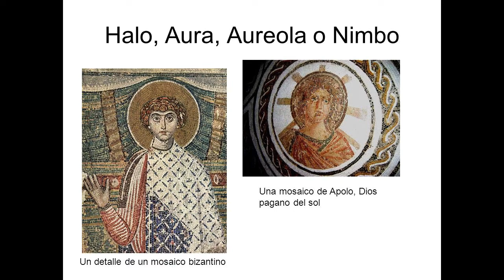Vrbis Romae Exterarumque Gentium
SEBASTOS
Esta imagen antropomórfica del cuerpo del emperador suspendido sobre la estaca de madera es el origen de la iconografía de San Sebastián.
Sebastián es un nombre de origen griego: Sebastos, que es la traducción directa del nombre de Augusto. Sebastián es el nombre-título del emperador Augusto en griego.

Sebastos, que muere y resucita venciendo a la muerte según su leyenda, es uno de los iconos más difundidos en el tardo-imperio europeo.
El mismo emperador que vence a la muerte que le quieren procurar sus enemigos.
Reviviendo, Sebastos se convierte en el gran trofeo de la victoria sobre la muerte y la imagen principal de los seguidores de gobierno de Roma frente a sus enemigos extranjeros.

En la actualidad los lugares de nuestras ciudades donde permanece la devoción a San Sebastián son memoria de los antiguos lugares donde se veneraba a Augusto-Sebastos.

Durante el mandato de Octavio Augusto se iniciaron una serie de acuerdos con las “naciones” vencidas, alianzas que alcanzaban el valor sagrado de un acuerdo perdurable entre los pueblos vencidos y Roma y el emperador.

Estos acuerdos sagrados entre la “nación” vencida y Roma recibieron la categoría de Sacramentum, el más importante pacto sagrado y de compromiso.

El príncipe no se dejó impresionar por estos y parecidos comentarios; no sólo se pronunció al momento contra ellos, sino que además, convocando al senado, empezó a hablar en estos términos: «Mis mayores, de los que Clauso -el más antiguo-, siendo de origen sabino, fue admitido a un tiempo en la ciudadanía romana y entre las familias patricias, me exhortan a proceder con parejos criterios en el gobierno del estado, trayendo aquí a lo que de sobresaliente haya habido en cualquier lugar. En efecto, tampoco ignoro que a los Julios se los hizo venir de Alba, a los Coruncanios de Camerio, a los Porcios de Túsculo ni, por no entrar en detalles de la antigüedad, que se hizo entrar en el senado a gentes de Etruria, de Lucania y de toda Italia; que al fin se extendió ésta hasta los Alpes, para que no sólo algunos individualmente, sino también tierras y pueblos se unieran a nuestro nombre. Tuvimos entonces sólida paz interior; también gozamos de prosperidad en el extranjero cuando fueron recibidas en nuestra ciudadanía las gentes de más allá del Po, cuando, con el pretexto de nuestras legiones repartidas por el orbe de la tierra, incorporando a los provinciales más valerosos, se socorrió a nuestro fatigado imperio. ¿Acaso nos pesa que los Balbos desde Hispania y varones no menos insignes desde la Galia Narbonense hayan pasado a nosotros? Aún quedan descendientes suyos, y no nos ceden en amor a esta patria. ¿Cuál otra fue la causa de la perdición de lacedemonios y atenienses, a pesar de que estaban en la plenitud de su poder guerrero, si no el que a los vencidos los apartaban como a extranjeros? En cambio, nuestro fundador Rómulo fue tan sabio que a muchos pueblos en un mismo día los tuvo como enemigos y luego como conciudadanos. Sobre nosotros han reinado. hombres venidos de fuera; el que se encomienden magistraturas a hijos de libertos no es, como piensan muchos sin razón, algo nuevo, sino que fue práctica de nuestro viejo pueblo. Se objetará que hemos guerreado con los senones: ¡como si los volscos y los ecuos nunca hubieran desplegado sus ejércitos contra nosotros! Fuimos cautivos de los galos, pero también hubimos de entregar rehenes a los etruscos y de tolerar el yugo de los samnitas. Y con todo, si se pasa revista a todas las guerras, ninguna se terminó en tiempo más breve que la que hicimos contra los galos, y desde entonces hemos tenido una paz continua y segura. Unidos ya a nuestras costumbres, artes y parentescos, que nos traigan su oro y riquezas en lugar de disfrutarlas separados. Todas las cosas, senadores, que ahora se consideran muy antiguas fueron nuevas: los magistrados plebeyos tras los patricios, los latinos tras los plebeyos, los de los restantes pueblos de Italia tras los latinos. También esto se hará viejo, y lo que hoy apoyamos en precedentes, entre los precedentes estará algún día».

Por un decreto del senado que siguió al discurso del príncipe obtuvieron los primeros los eduos el derecho de senadores en la Ciudad. Fue ésta una concesión a su antigua alianza, ya que son los únicos de los galos que usan el título de hermanos del pueblo romano.

Tácito, Anales, XI 23-25.